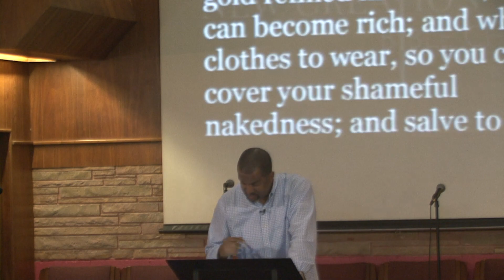The Worthy Church: The Delusional Lukewarm Church by Pastor Paul Jacks (Rev. 3:14-22)